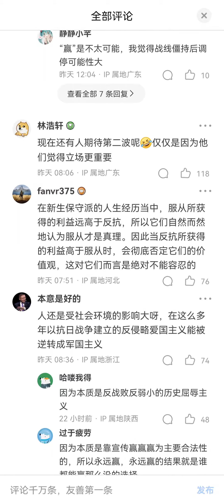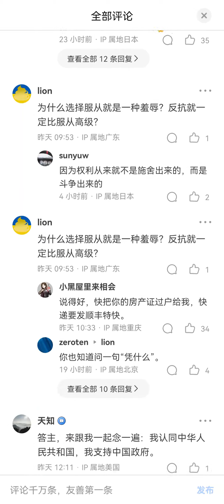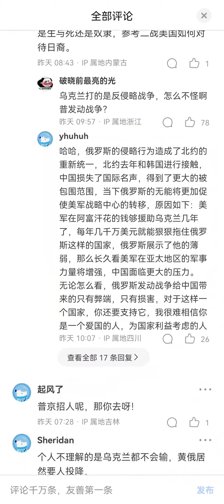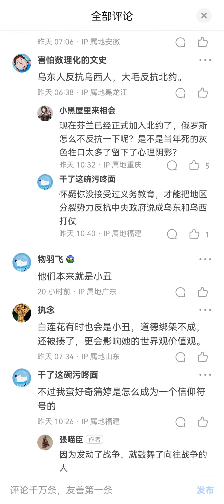为何黄俄会如此坚决地支持独裁者普京呢？********【如果反抗是可能的，那么一直以来的服从就是不必要的，这对所有选择服从的人是一种羞辱】